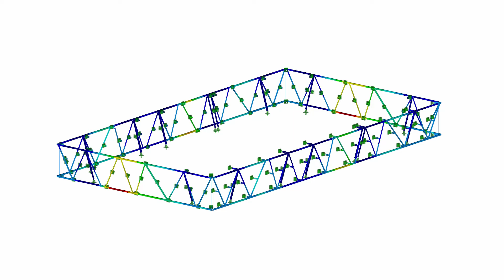[DE] CP 001204 | Novo campus em Arlesheim, Suíça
A uptown Basel AG está a construir um novo campus para a Indústria 4.0 no local da antiga fábrica da Stamm Bau AG, na área de Schoren em Arlesheim. A estrutura aqui descrita faz parte do primeiro edifício do novo campus.

Gostou do vídeo sobre o projeto do cliente ou achou-o útil?